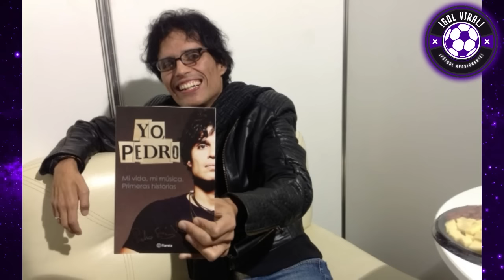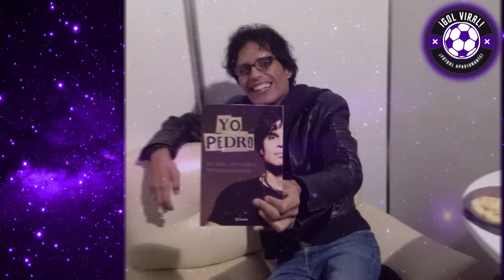ESPOSA DE PEDRO SUAREZ ROMPE EN LLANTO! LLORA x MUERTE de MÚSICO! CYNTHIA MARTINEZ TRISTE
¡ROMPE EN LLANTO! ESPOSA DE PEDRO SUAREZ LLORA EN VIVO x MUERTE de MÚSICO! CYNTHIA MARTINEZ TRISTE

¡HACIA LA ETERNIDAD! ESPOSA DE PEDRO SUAREZ VERTIZ LLORA EN VIVO TRAS DECESO DE SU ESPOSO Y MÚSICO!! "ESTOY DEVAST4DA" TRISTEZA TOTAL HOY TRAS MUERTE DE PEDRO SUAREZ
¡TERRIBLE PÉRDIDA! El cantante nacional Pedro Suárez Vértiz murió a los 54 años. La lamentable noticia fue confirmada este jueves 28 de diciembre y generó el asombro de miles de personas en nuestro país.

¿Qué le pasó a Pedro Suárez Vértiz?
De acuerdo con la Policía Nacional del Perú, el intérprete de ‘Degeneración actual’ sufrió un infarto a los 54 años y falleció a las 6:55 am de este jueves 28 de diciembre. Las autoridades conversaron con el hijo mayor del artista.

Además, la Municipalidad de Miraflores, distrito en el que vivía Pedro, emitió un comunicado para confirmar lo ocurrido.

Asimismo, informaron que la muerte de Pedro Suárez Vértiz fue certificada por un médico privado que atendía al cantante en su lucha contra la atrofia muscular, enfermedad que lo alejó de los escenarios hace varios años.

¿Qué enfermedad sufría Pedro Suárez Vértiz?
En el 2017, Pedro Suárez Vértiz habló por primera vez sobre la enfermedad que padecía desde hace diez años, es decir, desde el 2007. Se trata de disartria secundaria por un síndrome neuromuscular bulbar, una enfermedad neurodegenerativa que lo alejó de los escenarios. En ese mismo año, el músico se mostró a favor de la legalización del cannabis para uso medicinal.

“El síntoma más reciente es la pérdida del equilibrio por atrofia de ciertos músculos. Así de raro es lo que tengo”, dijo Pedro, en ese entonces, sobre los primeros síntomas que tuvo en 2007.